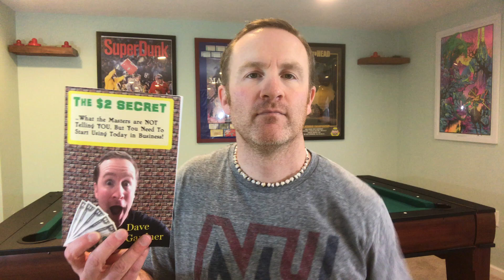Lucky Marketing Secret 13 Asking away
by Dave Gardner

DaveGardnerMarketingGod